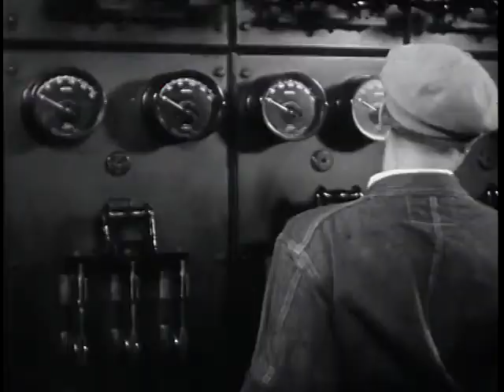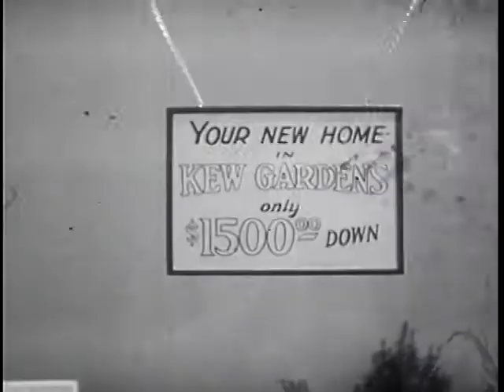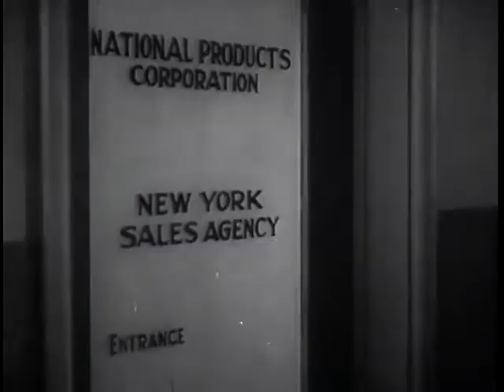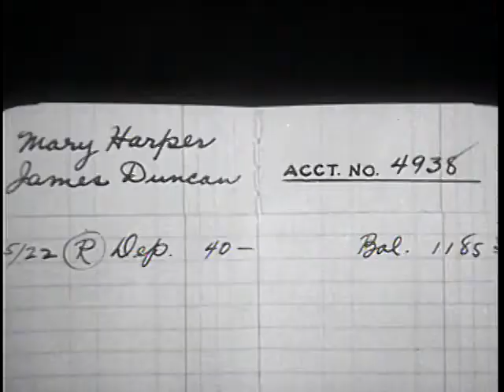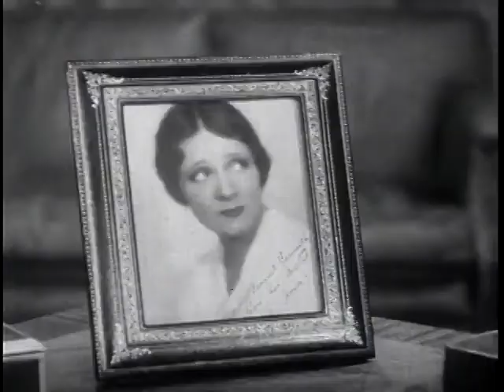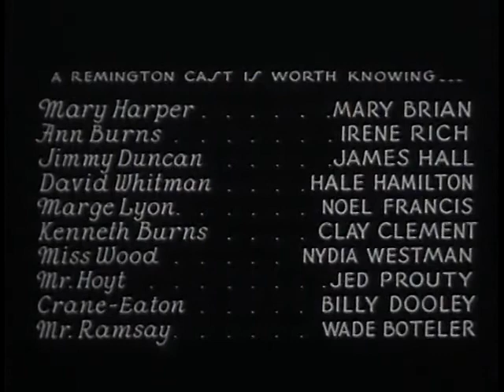[고전영화] 맨해튼 타워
제목: 맨해튼타워
원제: Manhattan Tower
감독: 프랭크스트레이어 Frank R. Strayer
출연: 메리브라이언, 제임스홀 Mary Brian
James Hall